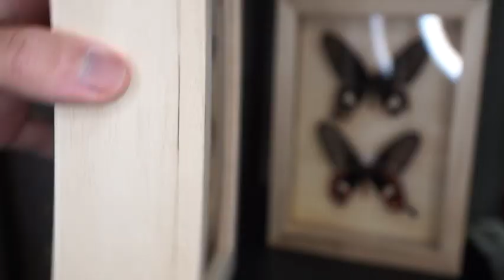【昆虫標本】100均の商品で標本展示に使えそうなアイテムを紹介します。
100均とかいう昆虫ショップ

【お知らせ】10月に個展やります！

INSECT LETTER 〜虫の知らせ展〜
2022年10月19日(水)~10月25日(火)
デザインフェスタギャラリー原宿EAST 101-a
↓詳細動画

【はっさく】昆虫隊長と名乗る髭を生やした男。ボケたがるがあまり面白くない。蕎麦とチャーハンが好物。